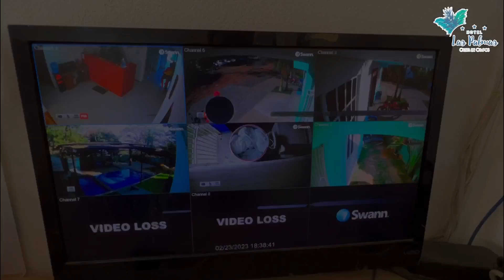Hotel Las Palmas Caleta de Campos